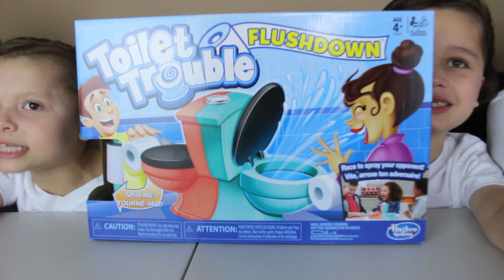Toilet Trouble Flushdown Game Play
The Novoa Family play TOILET TROUBLE FLUSHDOWN by Hasbro.